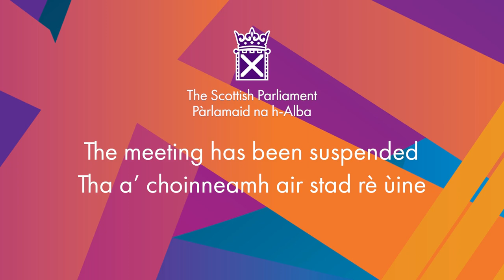First Minister's Questions - 9 March 2023